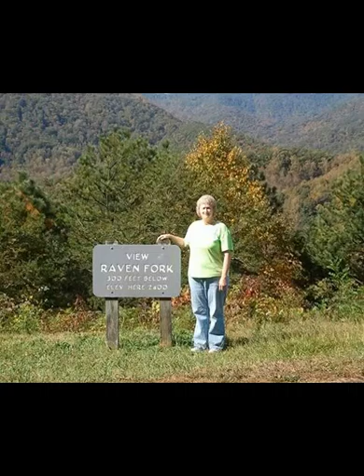Happy Birthday, Lynn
Happy Birthday to my wonderful wife, Lynn.